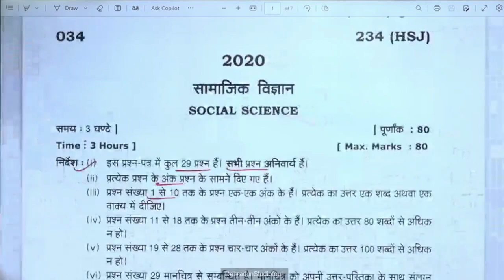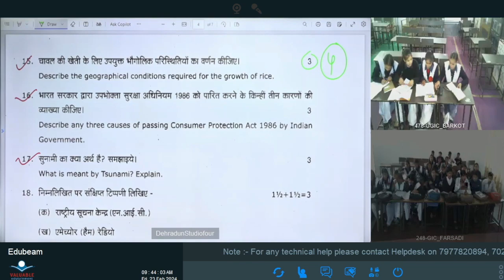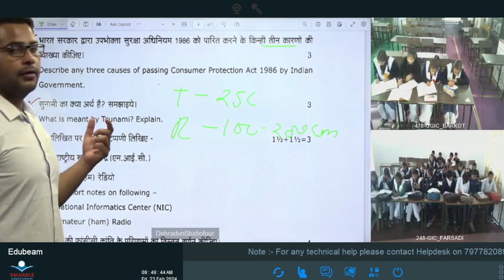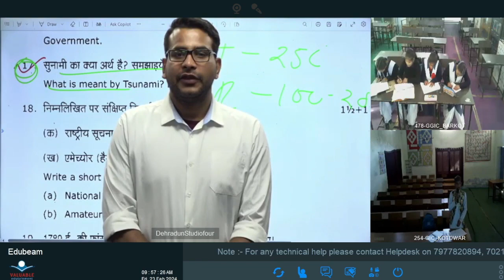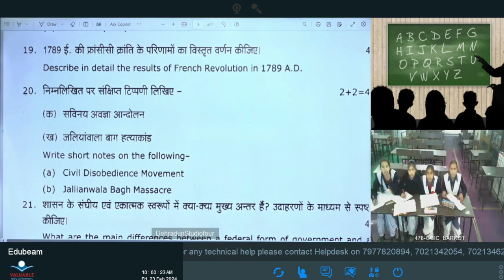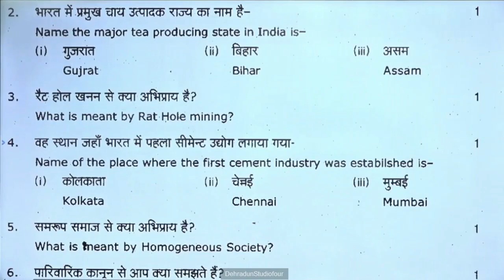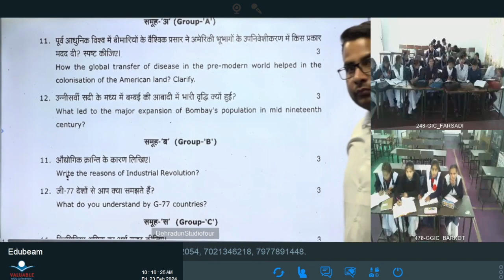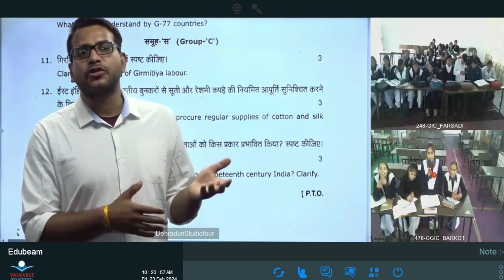कक्षा: 10, विषय: सामाजिक विज्ञान, भाग: 73 (23.02.2024) आईसीटी वर्चुअल क्लास रूम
23022024_9.30 To 10.15_ Social Science_Previous Year Question Paper Solve_Mr.Akash Bhadana_X_Part 6